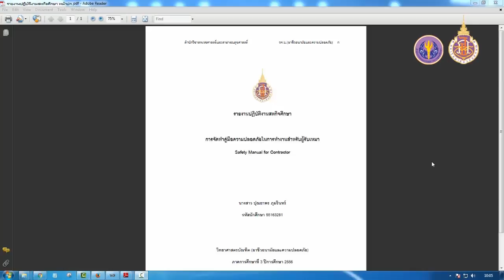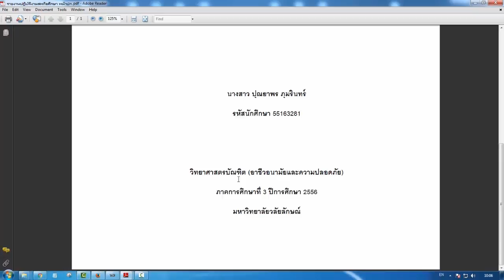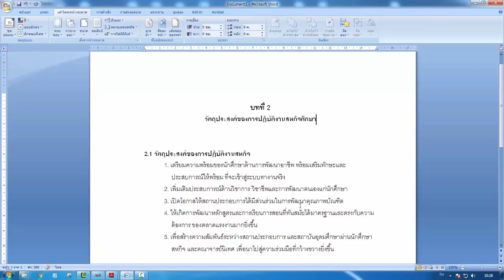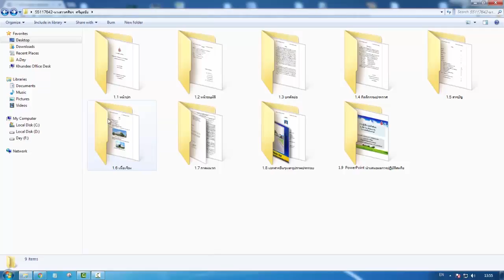wu005_09_ข้อกำหนดเกี่ยวกับรูปเล่มรายงานและรูปแบบการส่งรายงานสหกิจศึกษา (EP.4)